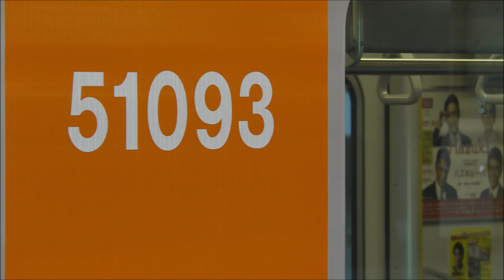【休校中の学生の皆さんへ】東武東上線の休校(急行)電車 全形式発着シーン集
とりあえず、お勉強を頑張りましょう、と大人っぽく言っておきます。